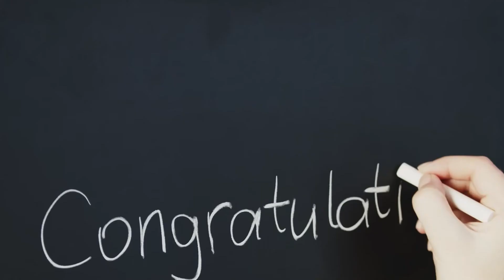Best Motivation for IITJEE/NEET | JEE Motivation | SKM Sir Motivation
The person behind the voice is Surendra Kumar Mishra Sir who is an Organic Chemistry Educator for IITJEE.